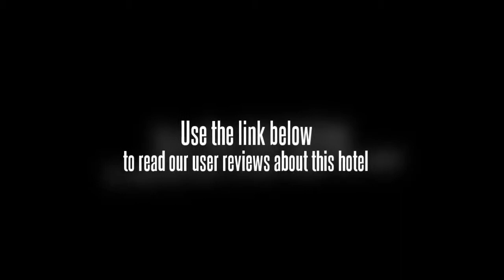Kaengkrachan Boathouse Paradise Resort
The Kaengkrachan Boathouse Paradise Resort offers an outdoor pool, free Wi-Fi and a tour desk as well as babysitting / child services and meeting rooms. Kaeng Krachan town centre is within a 10 minute drive from the resort.

The Kaengkrachan Boathouse Paradise Resort conveniently provides free parking for guests. This resort proudly includes a pet-friendly policy. For the comfort and safety of guests, the resort offers non-smoking rooms. Kaeng Krachan Dam is within a 20 minute drive from the resort.

If you're travelling with a family in tow, the Kaengkrachan Boathouse Paradise Resort offers sizeable rooms geared towards the requirements of families and kids. The rooms are equipped with cable / satellite channels, a TV and tea and coffee making facilities and the resort has room service. Equipped to make your stay comfortable, rooms offer a DVD player, a CD player and a mini bar.